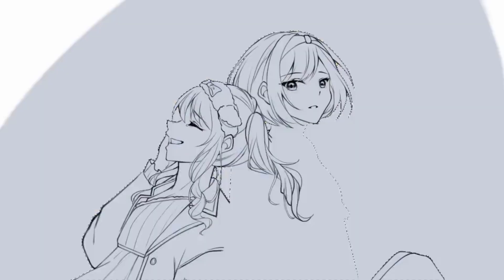[Speedpaint] Mizuena (Mizuki Akiyama & Ena Shinonome) - Niigo (Project Sekai)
I don't know why Ena's lines just disappeared like that 😭😭 I don't think it's that terrible looking so I decided to just post it anyway

Title:
君の夜をくれ
Kimi no Yoru wo Kure
Give Me Your Night

Credits:
• Music, lyrics: Furukawa-P
• Arrangement: Masato Kazune, Furukawa-P
• Vocal: Nightcord at 25:00 × Megurine Luka
• Music box: R3 Music Box